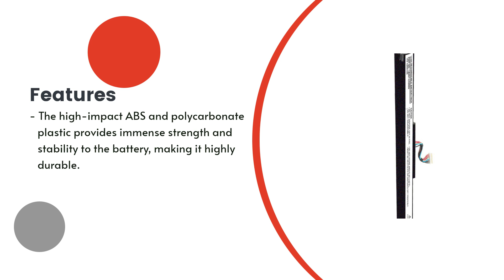Replacement Battery for Asus GL752VW